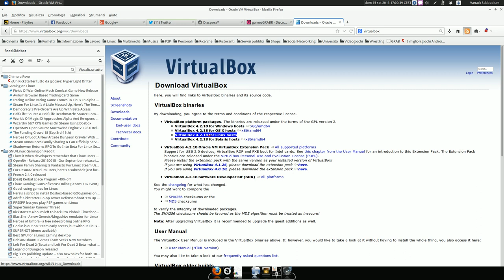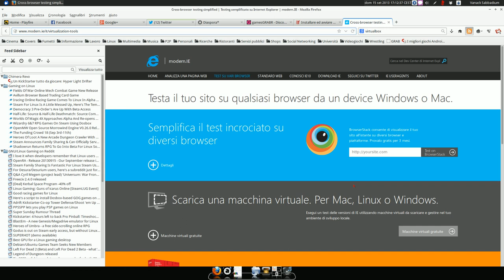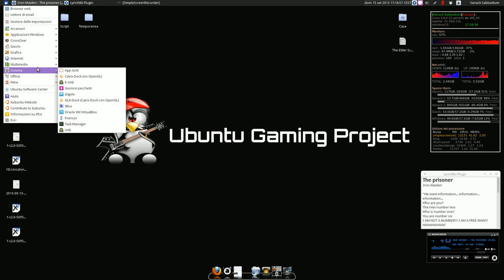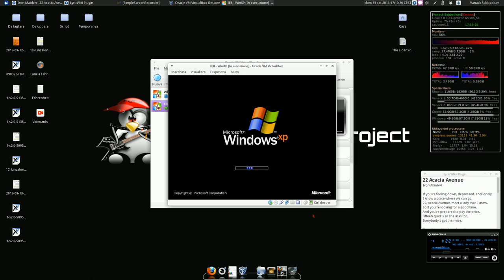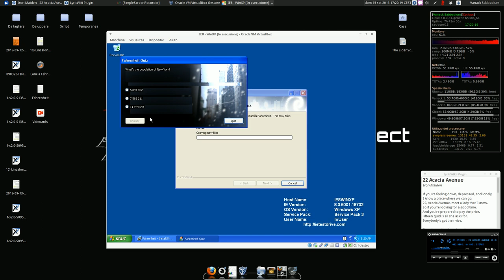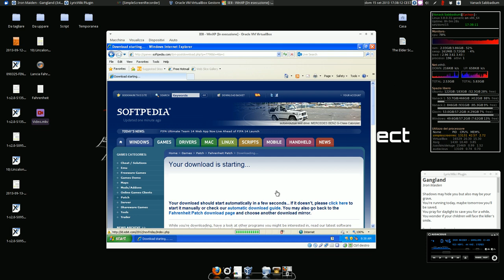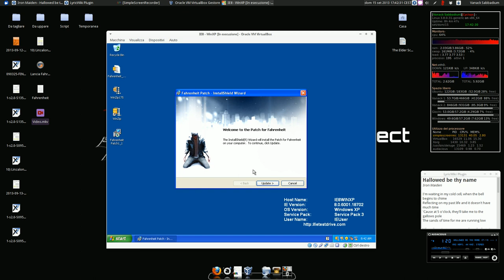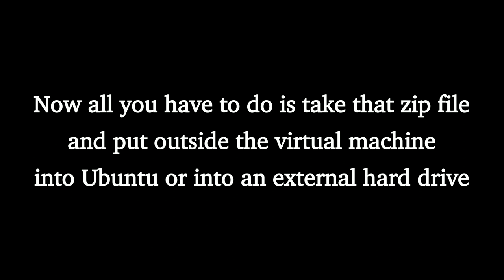Let's Play on Ubuntu: Fahrenheit installation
Infos:

This is how to install Fahrenheit on Ubuntu 14.04. This time it's a bit hard and weird because the only way to do it is using a Virtual Machine and... Windows.

Engine:

Virtualbox and Windows 7.

David Whittaker - Snoopy and Peanuts - Theme
Peter Thierolf, Snap - Ooops, up - Theme
Jean Baudlot, Raphael Gesqua, Fabrice Visserot - Flashback - Fin2